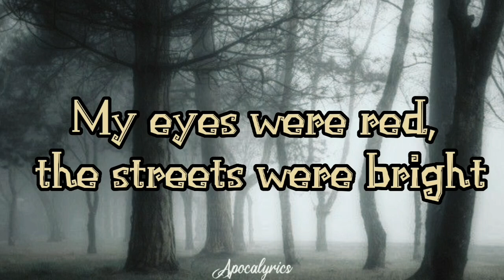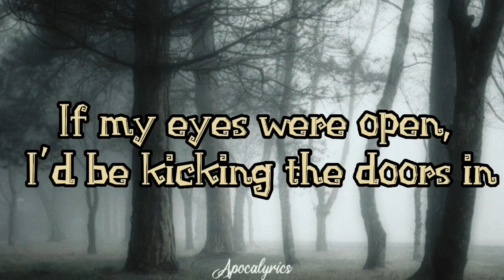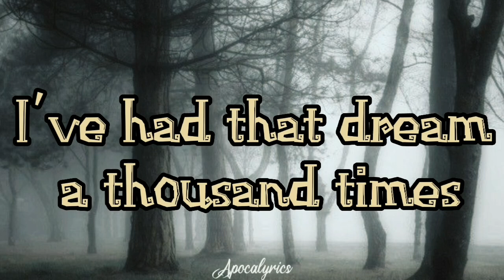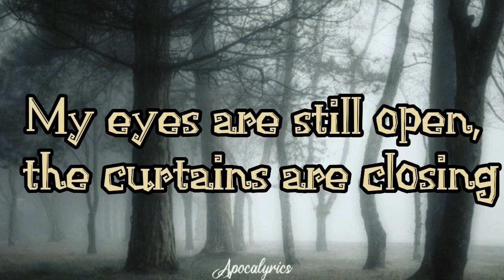Hamilton Leithauser & Rostam - A 1000 Times (Lyrics)